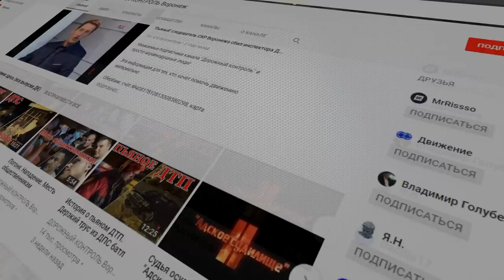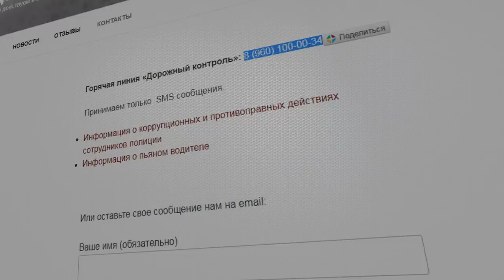# 1 Наручники для борзого водителя. ДПС не спешили на ДТП.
Водитель наказан за пьянство - упаковали в наручники и сделали звездой ютуба. Часть 1

Дорожный контроль против пьянства за рулём.